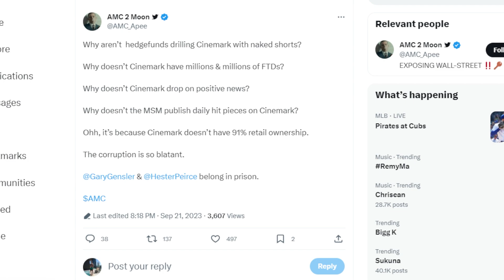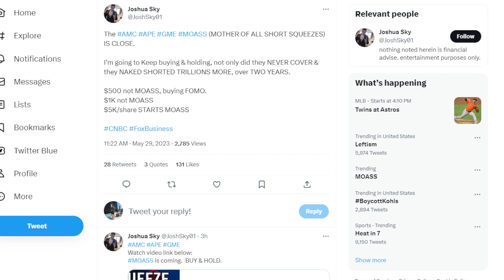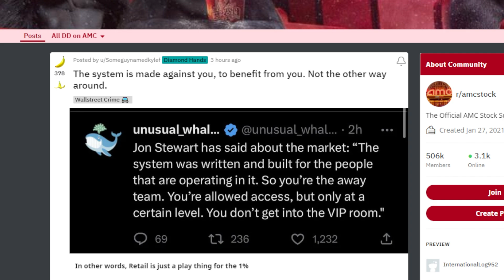AMC STOCK: THIS IS A GOOD POINT!